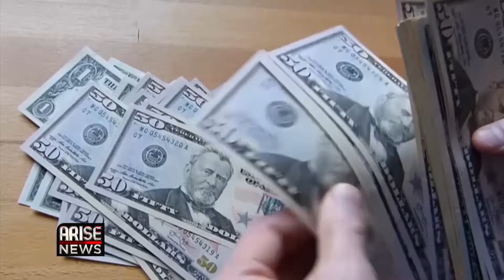SENATE ADMITS FOOD CRISIS IN NIGERIA